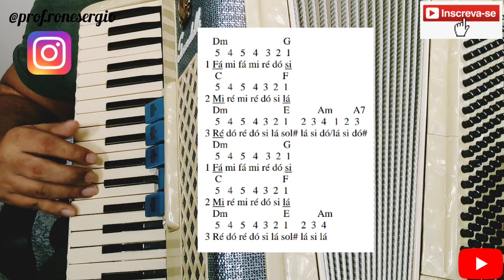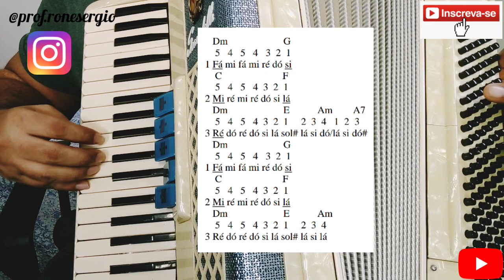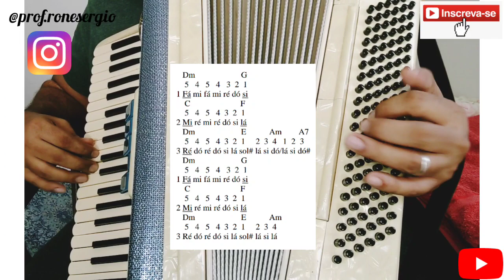Como tocar a música "Boate Azul".